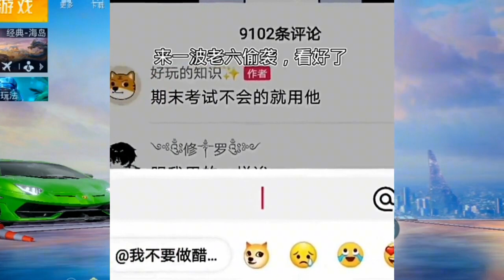鹤词解说：吃鸡另类搞笑天秀操作，看完不佩服都不行，厉害了